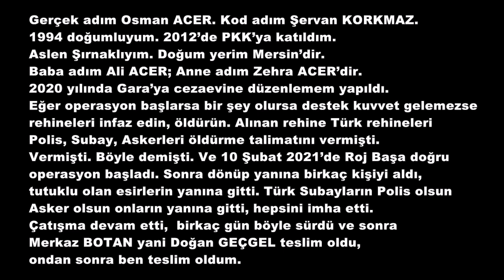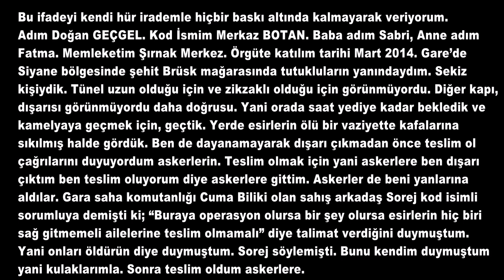Gara’da Vatandaşlarımızı Katleden PKK’lı Teröristlerin İfadeleri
Gara’da vatandaşlarımızın şehit edildiği mağaradan kaçarken sağ yakalanan PKK’lı teröristler Şervan Korkmaz kod adlı Osman Acer ile Merkaz Botan kod adlı Doğan Geçgel, ifadelerinde kendilerine vatandaşlarımızın katledilmesi için talimat verildiğini itiraf ediyor.

15 Temmuz Destanı videolarını izlemek için linke tıklayınız.